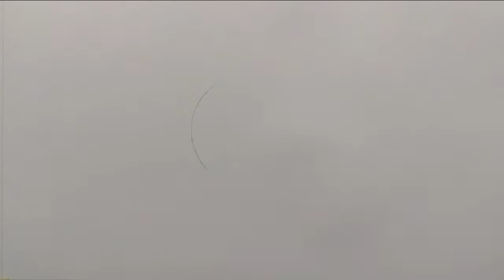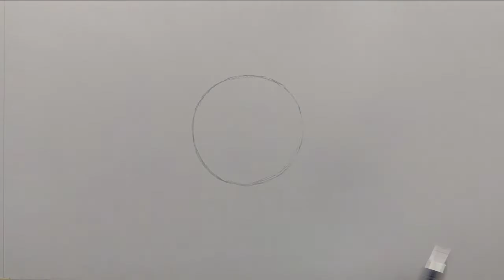How to Draw Realistic Eyes 👀 || Step by Step Tutorial for Beginners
In this video I am gonna show you how to draw realistic eyes step by step 👀

The material I used in this drawing

HB and 4B Mechanical pencil

Sakura 0.3 and 0.5 mechanical pencil

Artline pecils

Fixative Spray

Charcoal pencils

Tombow mono zero eraser

Doms colour pencils

Blending stumps

Ivory sheets;

Mechanical pencils ;

ideos